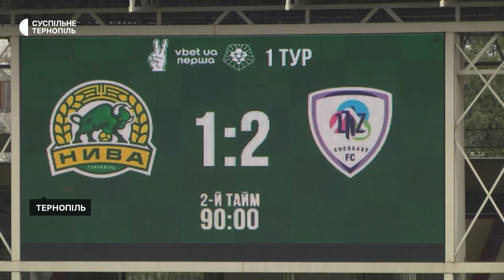У Тернополі відбувся футбольний матч: "Нива" поступилася "ЛНЗ"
Футбольний клуб "Нива" Тернопіль вдома програв черкаській команді "ЛНЗ" з рахунком 1:2. Це перший тур "чемпіонської" групи команд першої ліги Чемпіонату України з футболу. Про це Суспільному розповів виконувач обов’язків головного тренера "Ниви" Сергій Задорожний.